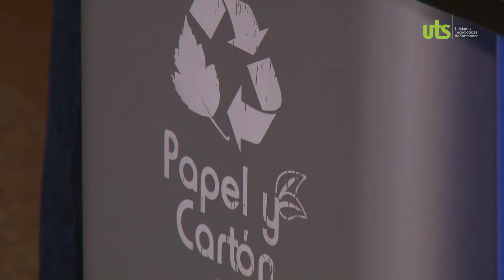Canecas inteligentes proyecto estudiantes de las UTS